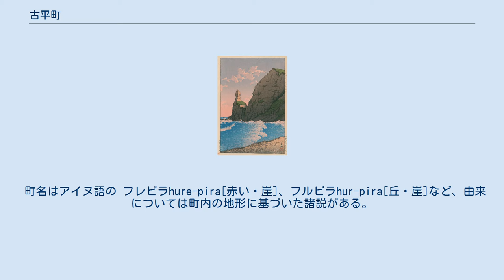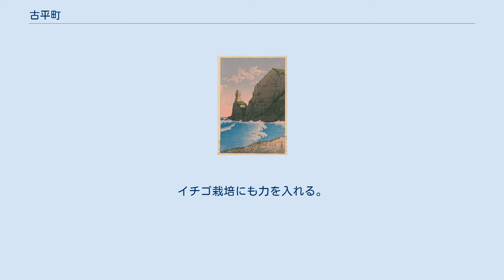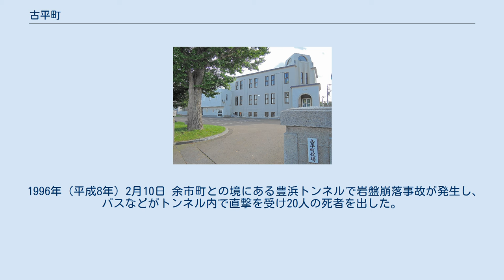古平町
古平町中心部周辺の空中写真。
 画像中央やや下部、古平川河口左岸一帯が役場のある浜町地区、画像上方の東へ突き出した岬の南岸沿いの住宅密集地が新地・港町地区。
1976年撮影の4枚を合成作成。
 古平町（ふるびらちょう）は、北海道西部、積丹半島の北東側に位置する町。
後志総合振興局に属し、一町で古平郡をなす。
 町名はアイヌ語の フレピラhure-pira[赤い・崖]、フルピラhur-pira[丘・崖]など、由来については町内の地形に基づいた諸説がある。
 積丹半島を形成する山列に源を発する古平川が町の中央を北流し、その流域が町域の大部分を占めている。
古平川河口の左岸に中心市街の浜町があり、そこから北に続く港町・本町にかけての海岸線は小湾を形成しており天然の良港。
その他の海岸線は断崖が続き、奇岩も多く景勝地となっている。
 江戸時代初期より古平場所が設置され、ニシン漁で栄えた地である。
明治に入って開拓使出張所が置かれるなど東積丹地域の中心地として発展を続けたが、ニシンの漁獲が激減した昭和30年ころを境に町人口は減少へと転じている。
 漁業、水産加工（たらこ）、農業が盛ん。
イチゴ栽培にも力を入れる。
 現在、町内を走る鉄道路線はない。
鉄道を利用する際の最寄駅は函館本線余市駅。
 1996年（平成8年）2月10日 余市町との境にある豊浜トンネルで岩盤崩落事故が発生し、バスなどがトンネル内で直撃を受け20人の死者を出した。
古平町側の入り口付近にはこの事故の慰霊碑・セタカムイ防災記念広場がある。
 川瀬巴水『後志 セタカムイ岩』（1933年・昭和8年）